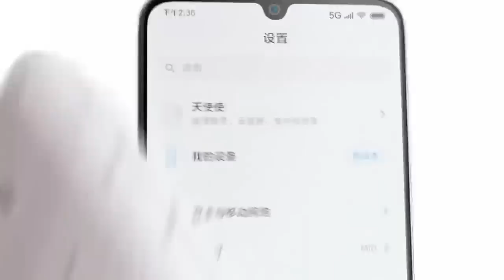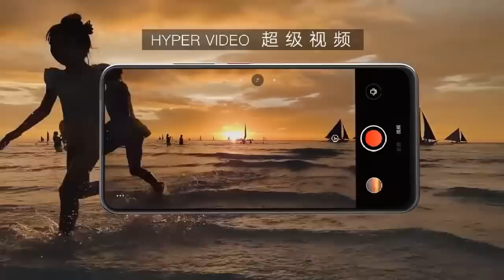Top 5 ! UpComing 5G Mobiles in November 2019 ! Price & Launch Date in india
1) Xiaomi Mi 9 Pro
Key Features
Android v9.0 (Pie)
2.96 GHz Octa Core8 GB RAM128 GB Storage
6.39" (16.23 cm) Display4000 mAh Battery
48 MP Rear Camera20 MP Front CameraVoLTE,
Dual SIMQuick Charging

2) Lenovo Z6 Pro 5G
Key Features
Android v9.0 (Pie)
2.84 GHz Octa Core6 GB RAM128 GB Storage
6.39" (16.23 cm) Display4000 mAh Battery
48 MP Rear Camera32 MP Front CameraVoLTE,
Dual SIMQuick Charging

3) Vivo Nex 3 5G
Key Features
Android v9.0 (Pie)
2.96 GHz Octa Core8 GB RAM256 GB Storage
6.89" (17.5 cm) Display4500 mAh Battery
64 MP Rear Camera16 MP Front CameraVoLTE,
Dual SIMQuick Charging

4) Samsung Galaxy A90 5G
Key Features
Android v9.0 (Pie)
2.84 GHz Octa Core6 GB RAM128 GB Storage
6.7" (17.02 cm) Display4500 mAh Battery
48 MP Rear Camera32 MP Front CameraVoLTE,
Dual SIMQuick Charging

5) Huawei Mate 20 X 5G
Key Features
Android v9.0 (Pie)
2.6 GHz Octa Core6 GB RAM128 GB Storage
7.2" (18.29 cm) Display4200 mAh Battery
40 MP Rear Camera24 MP Front CameraVoLTE,
Dual SIMQuick Charging